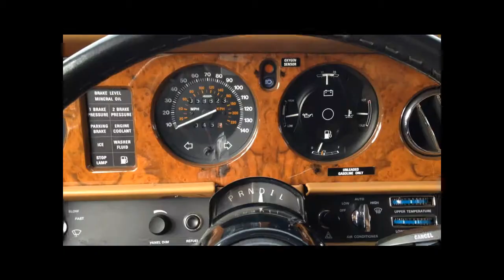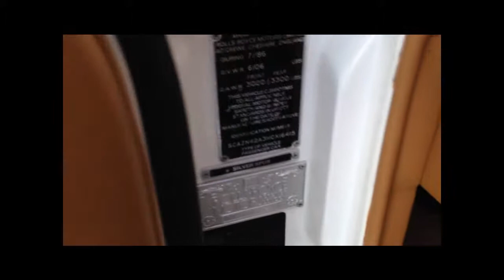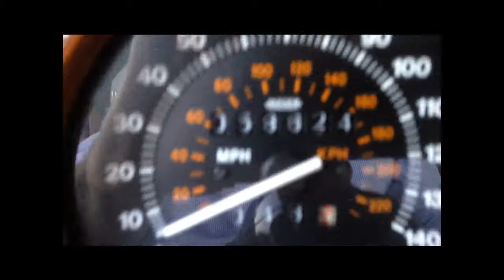1987 Rolls Royce Silver Spur